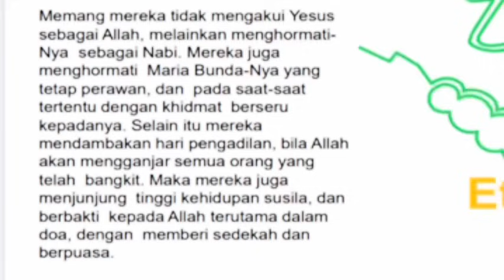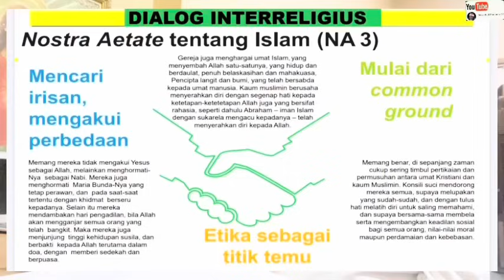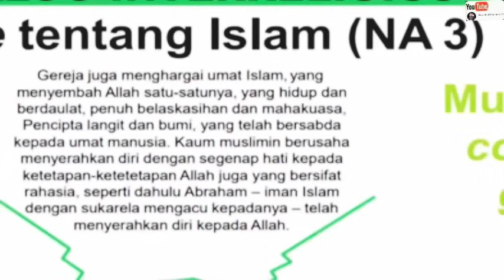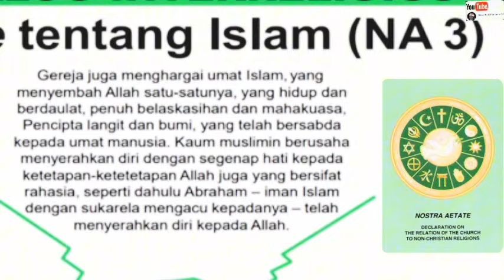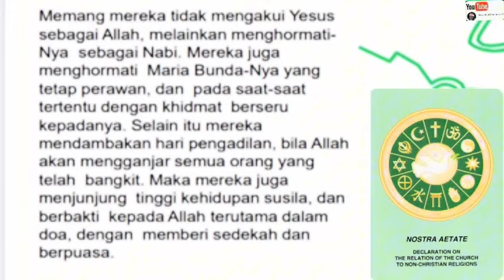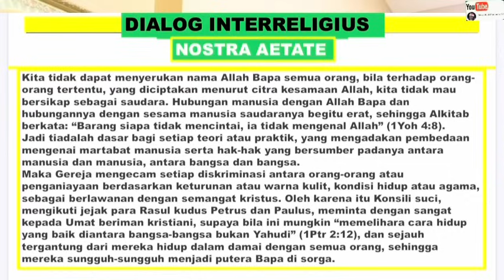Sikap Resmi Gereja Katolik terhadap Agama dan Umat Islam, Kenapa Baper⁉️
Renungan Harian